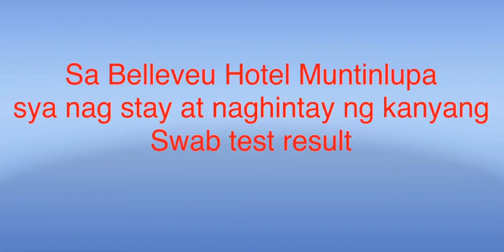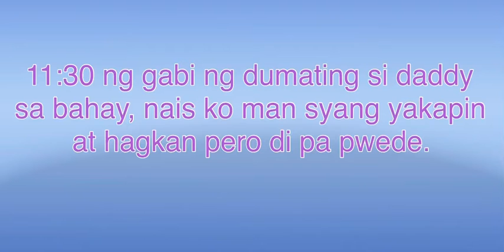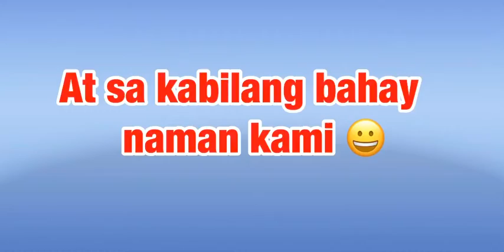OFW quarantine facility | Swab test result| returning OFW to the Philippines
OFW quarantine facility,
Swab test,
Paano malaaman ang swab test result,
How to check swab test result,